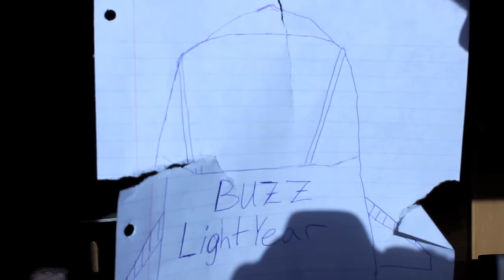Intro to Cinema Spring Final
This is a short clip reenacting the beginning of the first Toy Story, converting it from a comedy to a drama.